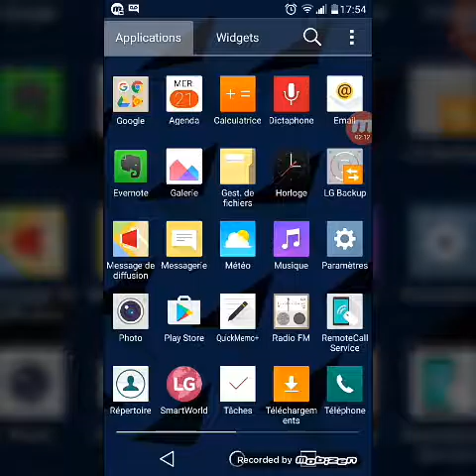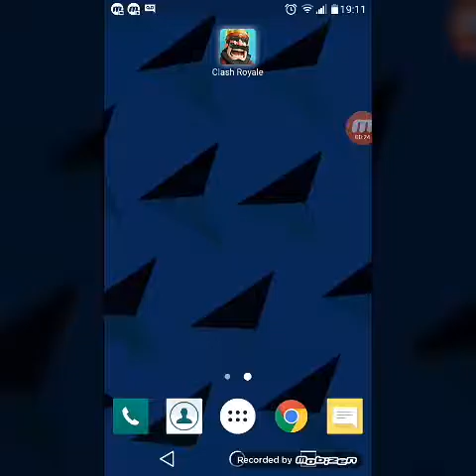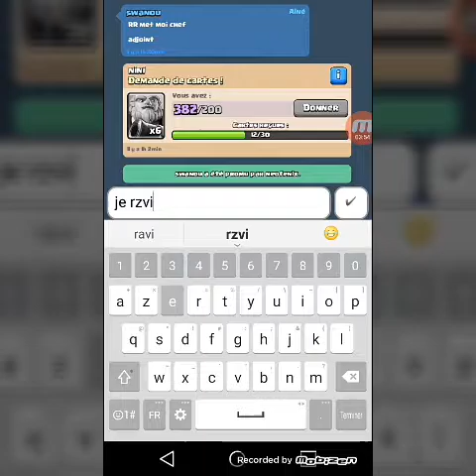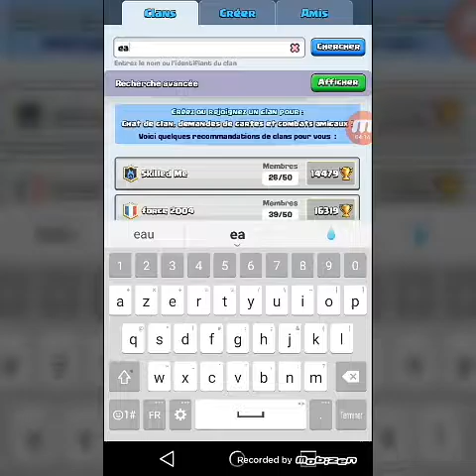Clash Royale - presentation de la chaîne + coffre legendaire ! 😜😜😜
Abonnez toi a ma chaine et celle de stef, likez mes video si tu a envie et likes...sa me ferez tres plaisir...si j'ai 5 likes sur cette video la semaine prochaine pack opening gratuit !